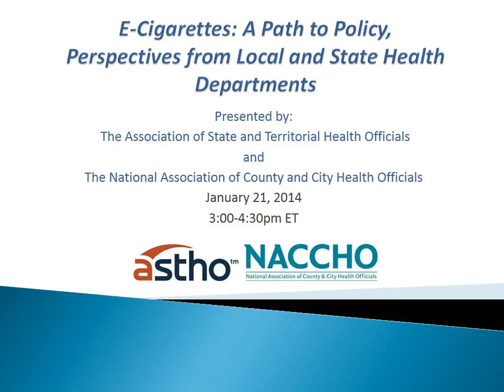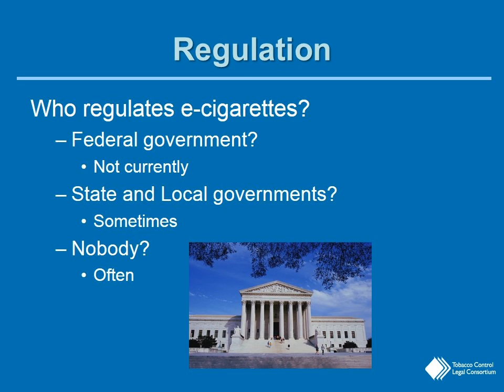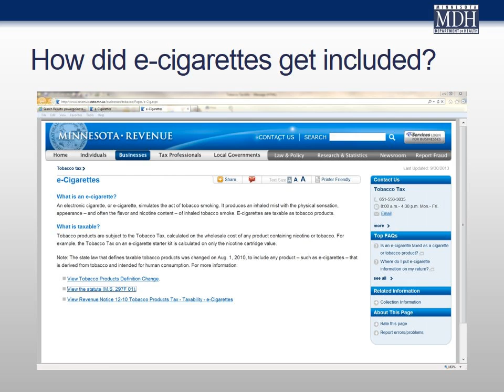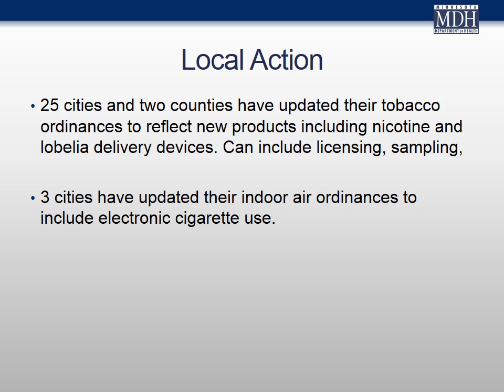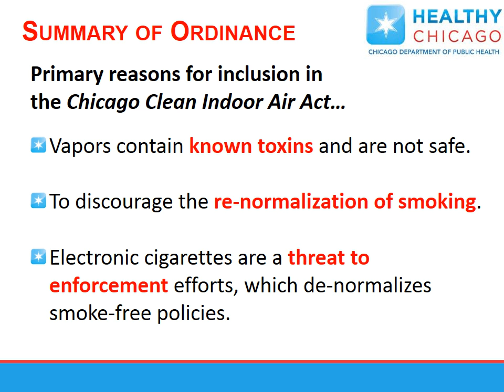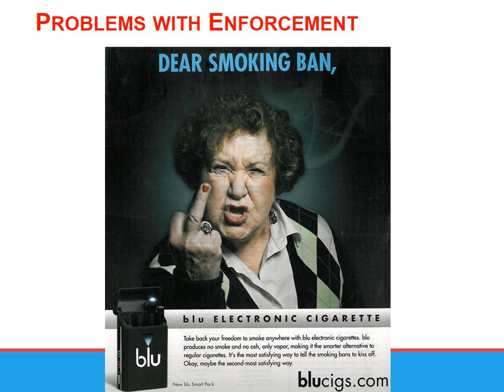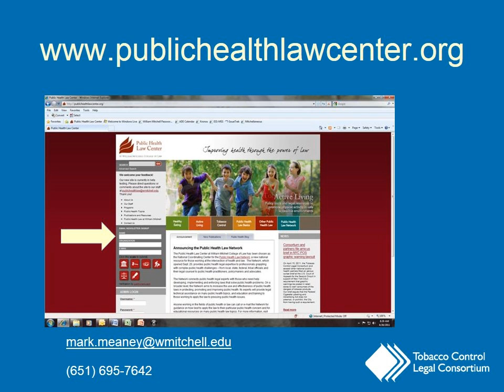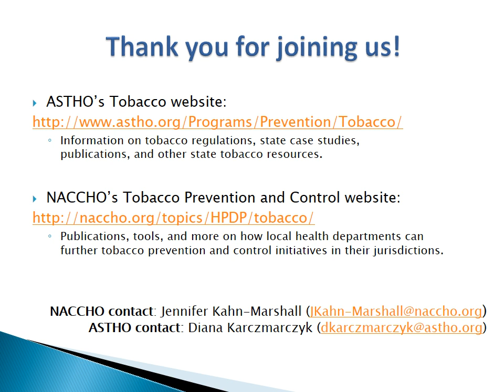E-Cigarettes: A Path to Policy, Perspectives from Local and State Health Departments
E-Cigarettes: A Path to Policy, Perspectives from Local and State Health Departments (Recorded Jan. 21, 2014)
This webinar, co-hosted by ASTHO and NACCHO, describes policy efforts on a local and state level addressing e-cigarettes. The webinar provides an overview of electronic cigarette products and identifies what an e-cigarette is, and describes the current status of the FDA in regards to e-cigarette regulation and its implications. Webinar presenters from Minnesota, Chicago, and Seattle & King County review examples of policies specifically addressing e-cigarettes and describe resources that are available to help state and local efforts. For more information about e-cigarettes, visit ASTHO's tobacco webpage